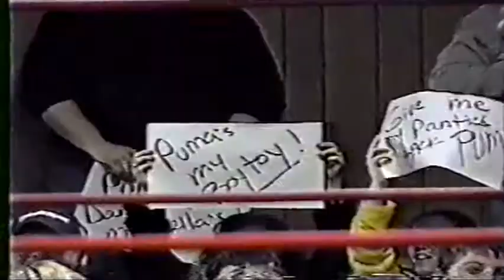Johnny -Jonny puma Documentary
A documentary by Filmmaker "Cory Gath"